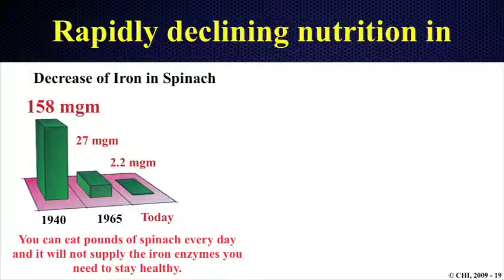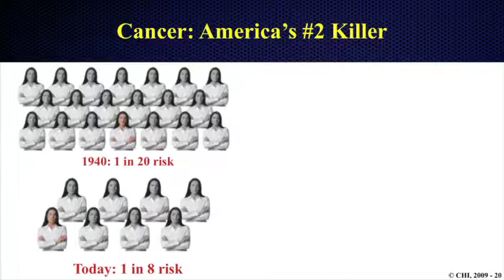Proving The GMO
Monsanto knows everything except for anything about nutritional value.  They are unwittingly putting toxic chemicals in our crops and they seriously think they do well.  They are close, but mutation is all in the name.  Genetically Modified.  They are Modifying and mutating genetics for the next generation.  Our DNA has been compromised with biological mutations such as these that since their appearance have been plaguing the world.  Just look at the health in each country they farm in, simply atrocious